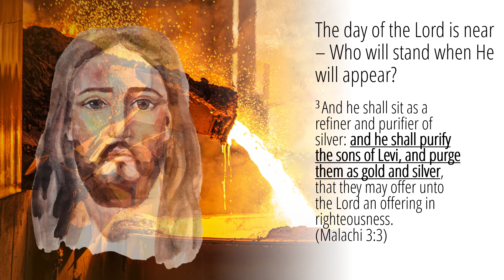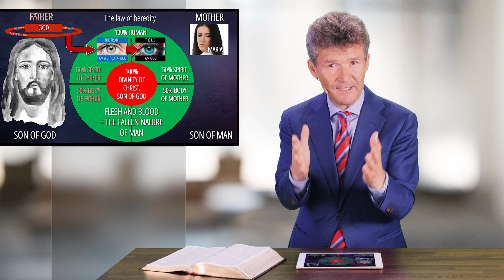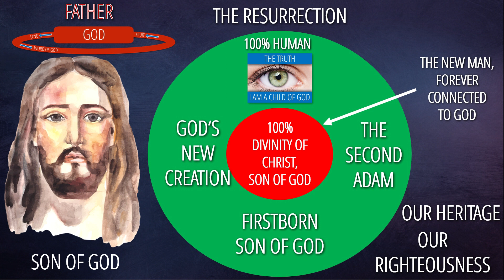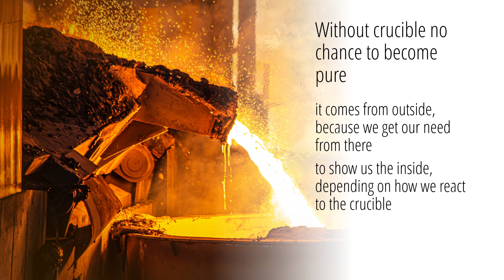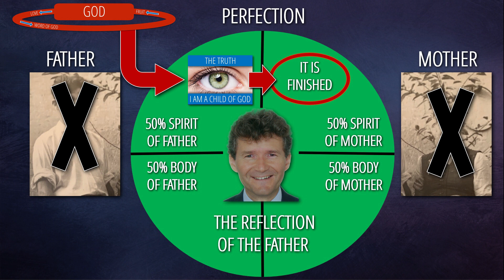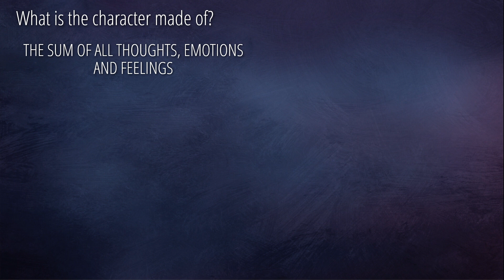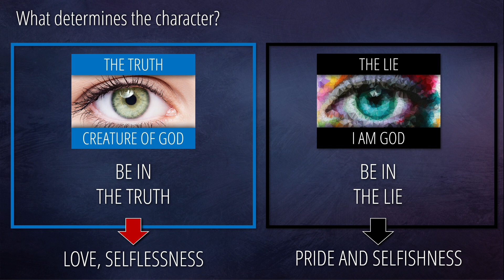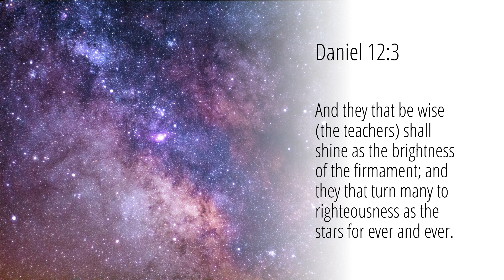4 - Seeing the Goldsmith’s Face | In the Crucible with Christ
This week in the series "In the Crucible with Christ", Dr. Horst Müller presents episode #4 "Seeing the Goldsmith’s Face".